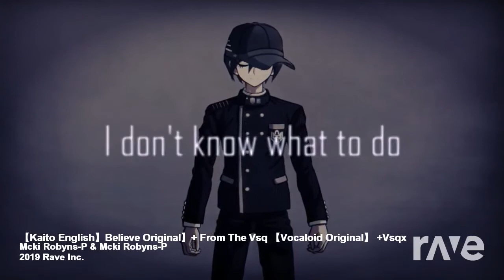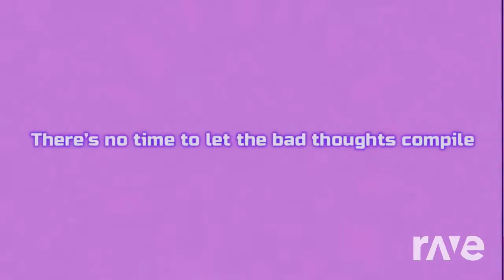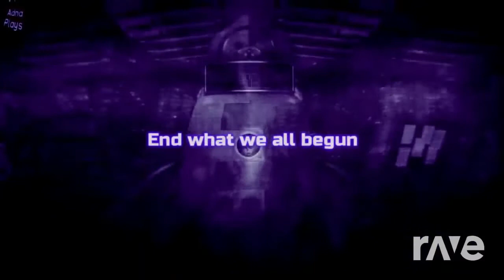Hiding From the Truth X Believe (danganronpa song mashup)